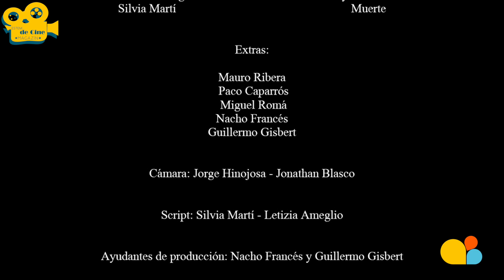Estem... de Cine - Capítol 2 - La boda de mi mejor amigo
Segon programa del Magazín Cinematogràfic "Estem... de Cine" de la regidoria de Joventut de l'Ajuntament d'Alcoi.

El programa, dirigit i presentat pel guionista Jorge Hinojosa, compta amb la col·laboració de la comunicadora audiovisual Ajo Valls.

En aquest capítol parlem de la Screwball Comedy a partir de la pel·lícula “La boda de mi mejor amigo", per tant, et recomanem veure-la abans del programa.
Com sempre, vos recomanarem altres pelis, series i llibres del gènere.
Per a finalitzar, aquesta setmana podreu veure el curtmetratge “Mi cueva", realitzat per Jonathan Blasco al Taller de Cine de l'Estudi Casa del Pavo en el 2019. Protagonitzat per Agustín Soler, Guillermo Gil, Ana Francés, África Martínez, Letizia Ameglio i Silvia Martí, amb la participació de Mauro Ribera, Miguel Romá, Paco Caparrós, Nacho Francés, Guillermo Gisbert.

Animeu-vos a deixar-nos comentaris amb les vostres opinions i altres propostes cinematogràfiques.